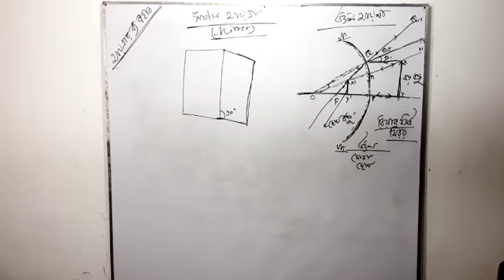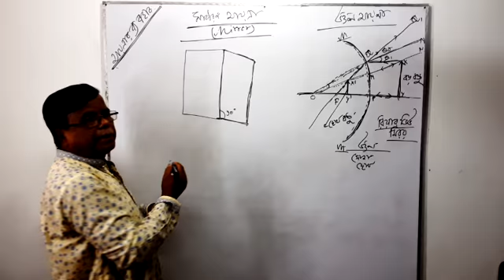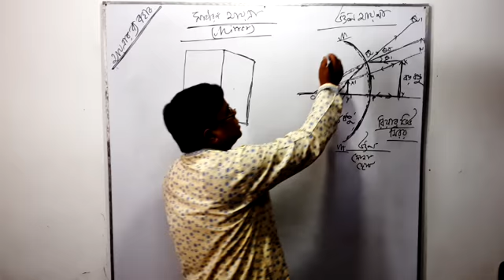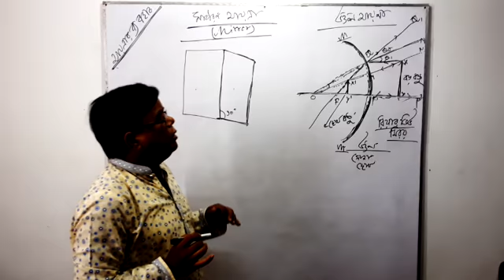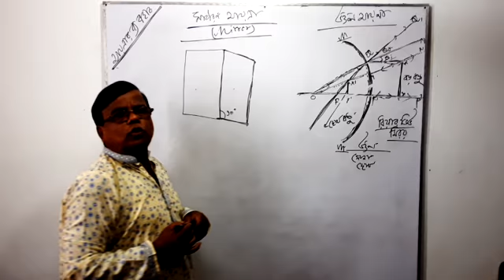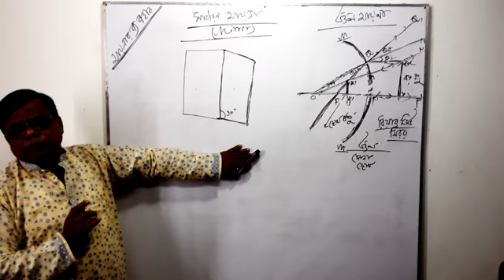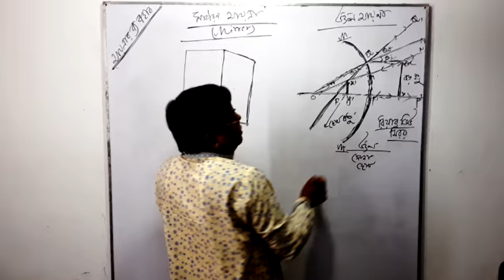Reflection of light (use of mirrors)সাধারণ আয়না ও উত্তল আয়নার uses school level physics page 235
Reflection of light (use of mirrors)সাধারণ আয়না ও উত্তল আয়নার uses school level physics 235